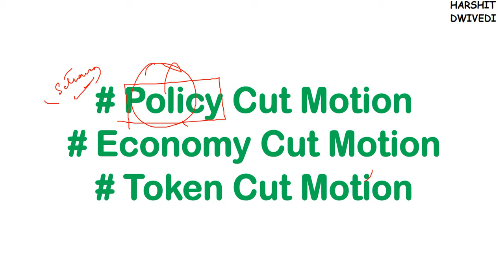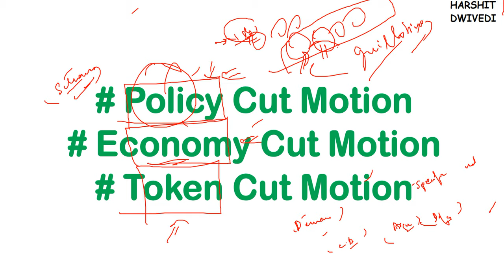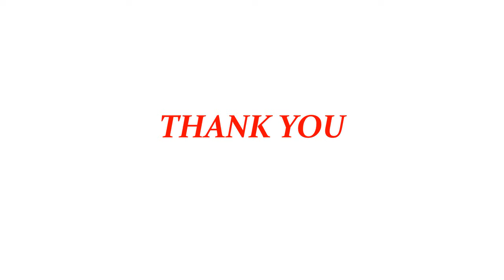(V110) (Voting on demand for grants, Cut Motion, Appropriation Bill) M. Laxmikanth Polity IAS/PCS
# Voting on Demands for Grants
# Policy Cut Motion
# Economy Cut Motion
# Token Cut Motion
# Passing of Appropriation Bill